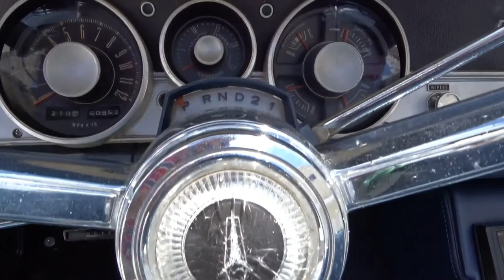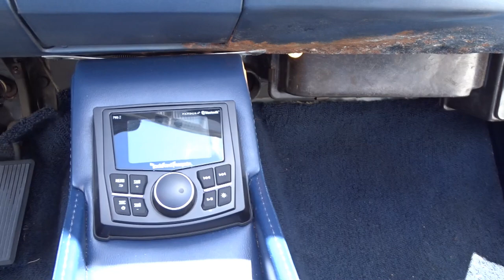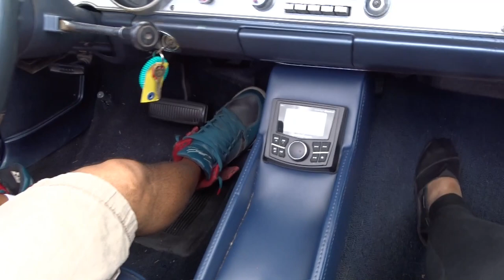1967 Plymouth Barracuda Gateway Classic Cars of Ft. Lauderdale #935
For sale in our Ft Lauderdale showroom is this second-generation Plymouth Barracuda Convertible from 1967. This second-generation Barracuda still shared many components with the Valiant but was stylishly redesigned with model-specific sheet metal and beside the convertible, came available as well in a hardtop and coupe, while joining the original fastback offering. The new Barracuda was chiefly the work of John E. Herlitz and John Samsen, with Coke-bottle side contours and heavily revised front and rear ends. In 1967, while the 225 cu in (3.7L) slant-6 was still the base engine, the V8 options ranged from the two and four barrel versions of the 273 cu in (4.5 L) to a seldom-ordered 383 cu in (6.3 L) “B" Big-Block rated at 280 bhp (210 kw), the latter available only with the Formula S Package.
That said, this 1967 Plymouth Barracuda Convertible is powered by a 273 V-8 engine and automatic transmission. This is an all original matching numbers Plymouth Barracuda Convertible. This car looks great and runs beautifully. There is nothing like a convertible on a warm summer night, especially in a classic 1967 Barracuda. Indeed, this is a creative example of late 1960's Chrysler design with great lines and will please any Mopar purist.

To see 100+ HD pictures and an HD video of this 1922 Ford T-Bucket, please For more information or to schedule an appointment to view car in person, please call the Fort Lauderdale showroom at or email us directly at